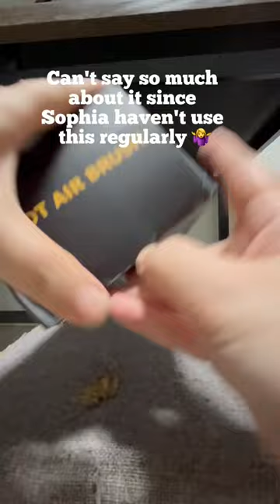HAIR DRYER AND STYLER Volumizer Hot Air Brush unboxing 📦